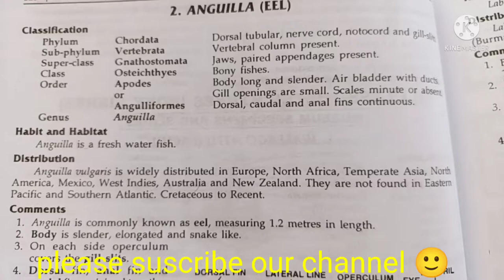Anguilla (eel)classification, habitat and comments zoology practical bsc/comments on anguilla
thank u 😊